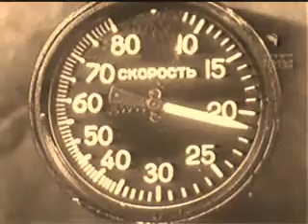IL2 mus-01 (mrch).wmv